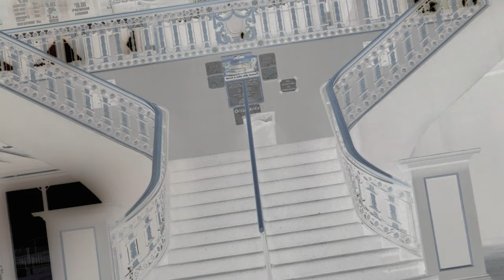This Place Is Haunted - Episode 101 "The Great Saltair"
Vinny and the crew investigate the legendary Saltair venue and nightclub near Salt Lake City, Utah. They try to uncover the truth about a spirit nicknamed "Saltair Sally", whose body was found near the property nearly two decades ago.

Note: This is absolute satire. No disrespect to any the Ghost Adventures guys, or the show itself.

My Travel Kit:
Sony A7SIII Camera
Fujiifilm x100V Camera
My everyday lens
ND Filter
On-cam mic I use
GoPro Hero 9
Portable LED light